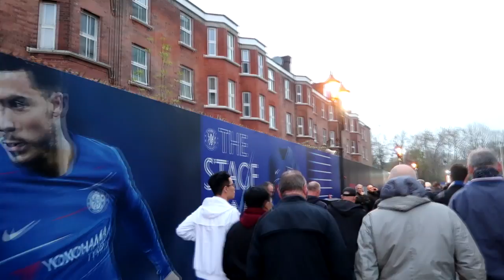Vlog: Chelsea 2-0 West Ham || Hazard tears the Hammers apart!